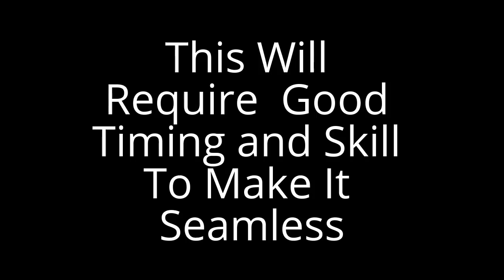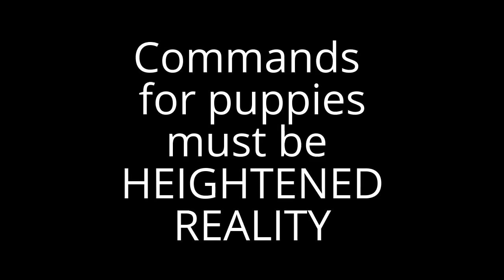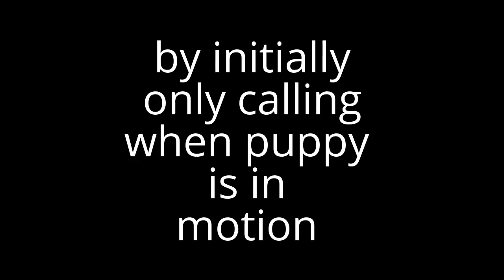Dog training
circa 1997